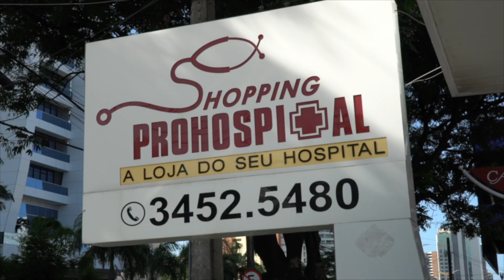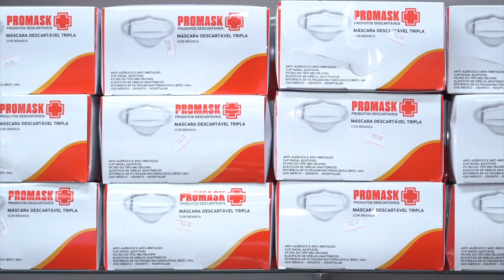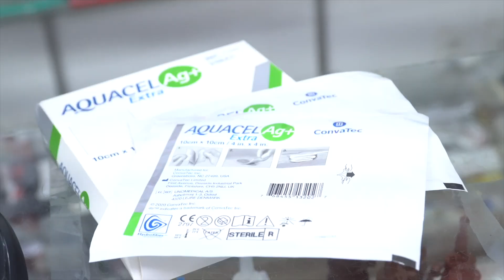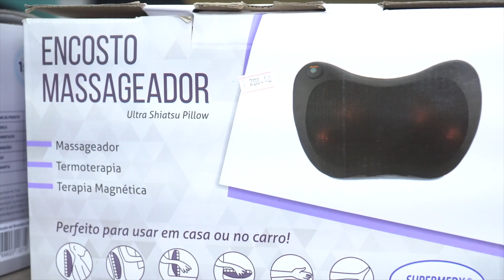[Shopping ProHospital] Diversidade em produtos para a qualidade de vida 09.04.23